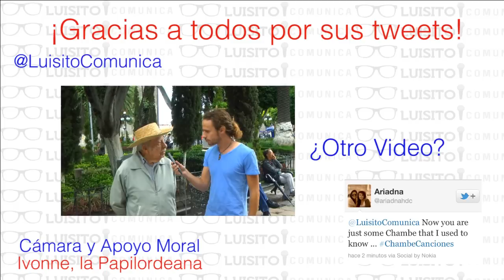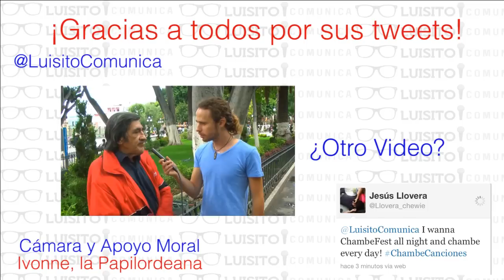Chambe-Canciones: Éxitos Valsísticos Vol. 1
Luisito, el chambelán por excelencia, nos muestra el disco con el soundtrack que estabas buscando para animar tu chambe-fest. ¡Muchas gracias por enviar sus tweets @LuisitoComunica y haber colaborado en la elaboración de este video!

** Cámara, apoyo moral y demás: Ivonne, la chambelana mayor
*** Todos los ritmos fueron hechos en base a otros por mí usando GarageBand
All of the music was re-built by me using GarageBand